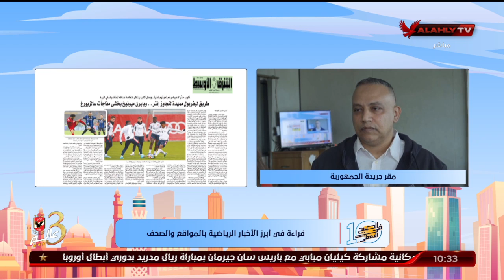"مريم سميح" تنقل لكم الأخبار المحلية في الصحف والمواقع من مقر جريدة الجمهورية ولقاء مع حسام الغرباوي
"مريم سميح" تنقل لكم الأخبار المحلية والعالمية في الصحف والمواقع من مقر جريدة الجمهورية ولقاء مع حسام الغرباوي | 10 الصبح في الأهلي